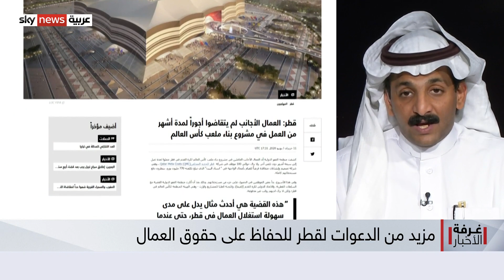مزيد من الدعوات لقطر للحفاظ على حقوق العمال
مزيدٌ من الدعوات والضغط من المجتمع ِالدوليّ على قطر للحفاظ ِعلى حقوق العمال لديها...
فمنظمةُ العفو الدوليّة شدّدت في تقرير لها على وجوبِ أنّ تُعزز قطر تنفيذَ إصلاحاتها المتعلقة بالعمال،
وأنّ تضعَ حداً لإفلاتِ أصحابِ العمل المسيئين من العقاب، إذا أرادت أن تفيَ بالكامل بالوعود التي قطعتها لحمايةِ حقوق العمال.
وحذّرت المنظمة من أنّ الواقع بالنسبةِ  للعديد من العمال الأجانب يظل قاسياً ما لم يُتخذ مزيد من الإجراءات لضمان دفع الأجور، ونيل العدالة، وحماية العاملات المنزليات من الاستغلال.. مزيد من التفاصيل يتحدث من الرياض، الكاتب والباحث السياسي، خالد الزعتر.